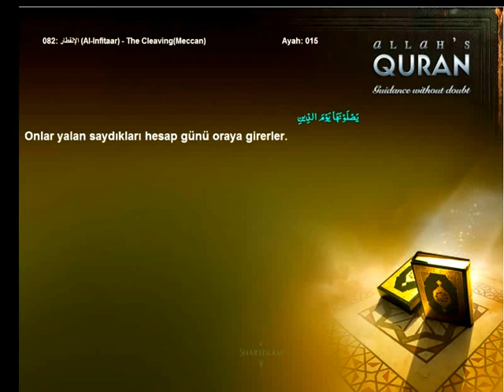Quran Turkish only 082 الإنفطار Al Infitaar The CleavingMeccanIslam4peace com